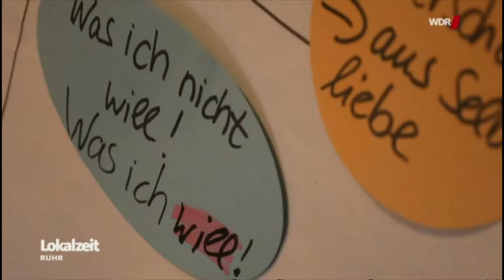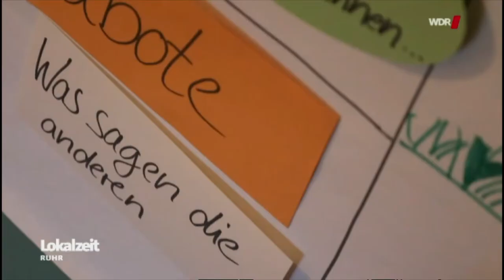Zurück zum leuchtenden Stern Kathrin Schmidt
Wenn wir geboren werden, steht uns hirnphysiologisch das volle Potential zur Verfügung, um die Welt mit unserer kreativen Schaffenskraft zu bereichern - wir sind ein "Leuchtender Stern". Im Laufe des Lebens sammeln wir jedoch die ein oder andere Blockade an. Es scheint so, als ob die Leuchtkraft zu dem ein oder anderen Thema erloschen ist. Wir schränken uns, ohne dass wir es oftmals merken,  mit unseren Zweifeln und Ängsten immer mehr ein.
Doch das ist veränderbar.

Viele Jahre haben ich mich mit meinem Klavier versteckt. Mein verhindertes Herzensprojekt, meine Stimme, meine Poesie, mein Klavier, war ein Spiegel für meine blockierte Intuition. Jetzt habe ich all die Mäntel über meinem leuchtenden Stern abgeworfen, transformiert. Mein Klavier diente mir als Freund und roter Faden, um mich an meine intuitive Schaffenskraft zu erinnern, die in jedem von uns schlummert.

Hier erfährst du mehr, wie auch du dich von deinen Blockaden befreien kannst, um dein Leuchten, dein Herzensprojekt in die Welt zu bringen.

Du interessierst dich für meine Musik?
Lieder über die eigene Strahlkraft, Zuversicht, Liebe und Verbundenheit